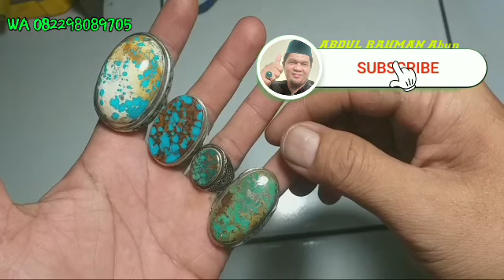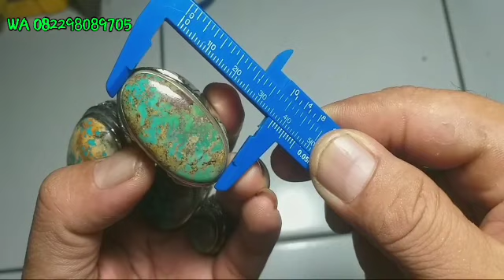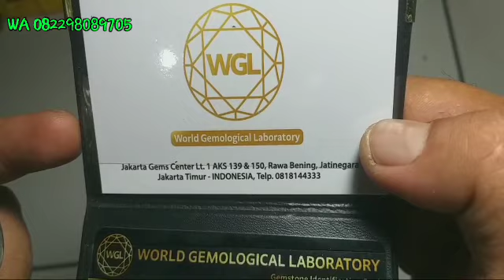ADA harga ada KUALITAS//pirus persia ORIGIN IRAN